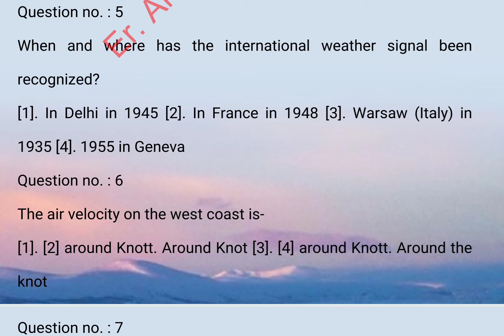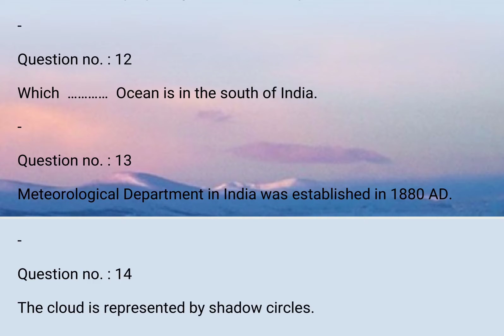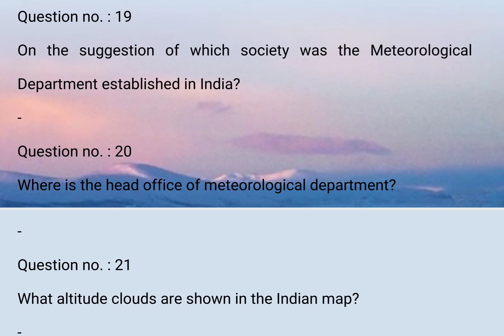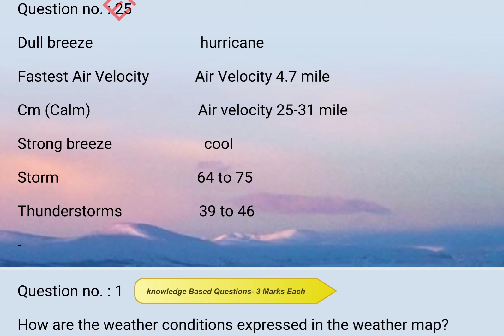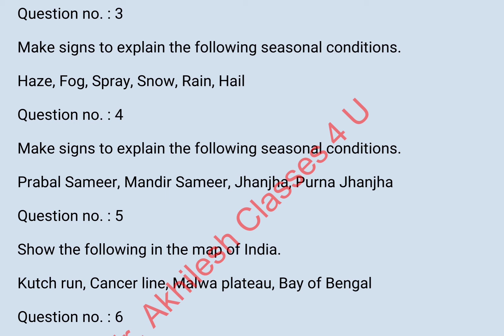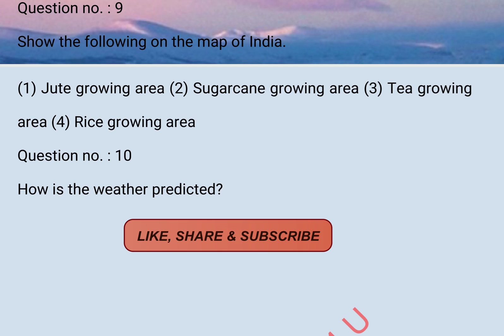MPBSE Question Bank 2021 | MP Board 10th Social Science Question Bank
Toppers की Answer Copy और सभी subjects के Question Bank download करने के लिए नीचे दिए गए अपनी class की link में देखिये👇👇👇